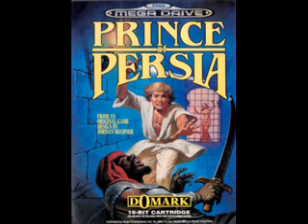Prince of Persia (SMD) - Theme # 2